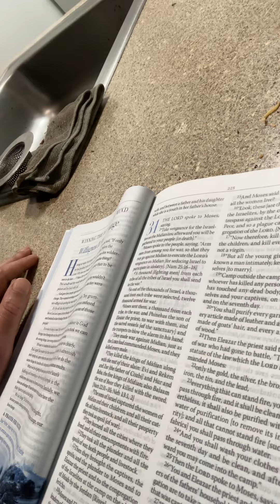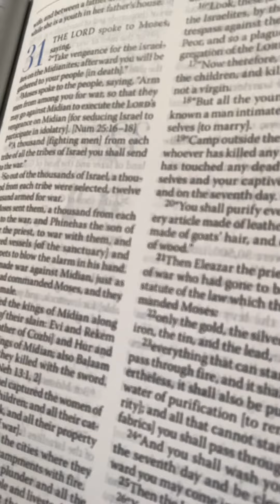BOUND the devil from Your LIFE and Kingdom Marriage -LORD JESUS